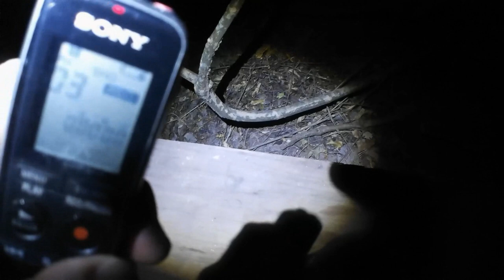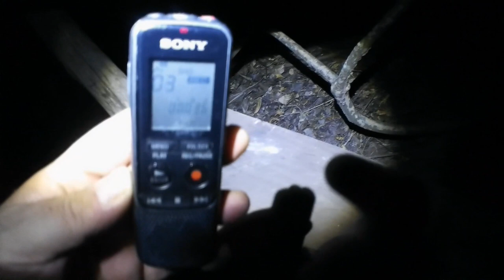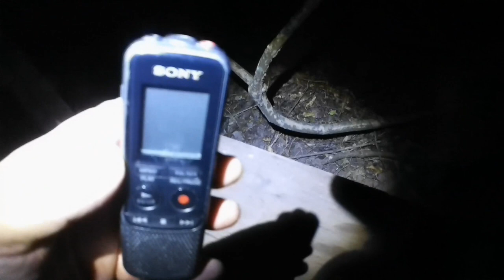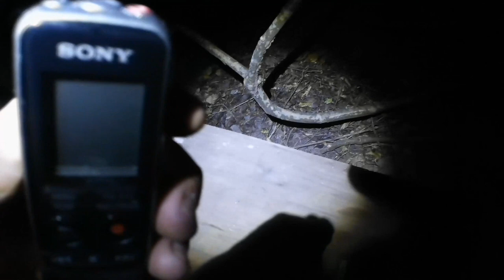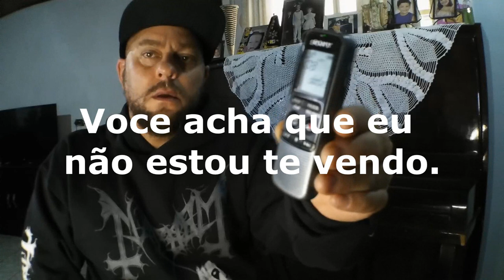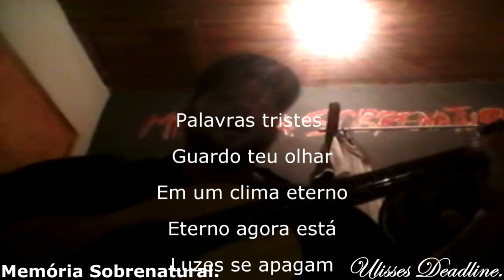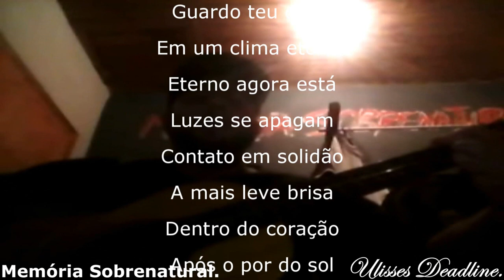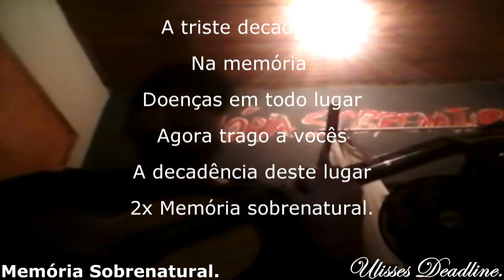DeadLine em: Homem perde a vida em um acidente e assombra o local Memória Sobrenatural